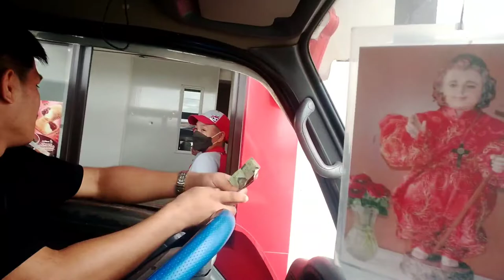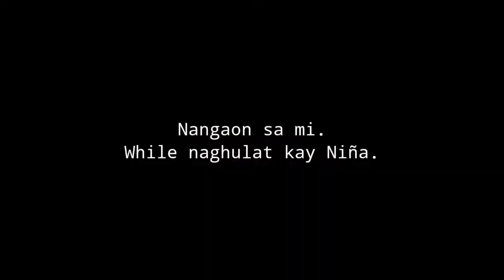Vlog #14 Sinundo ko yung Kapatid ko From Manila to Ipil to Payao